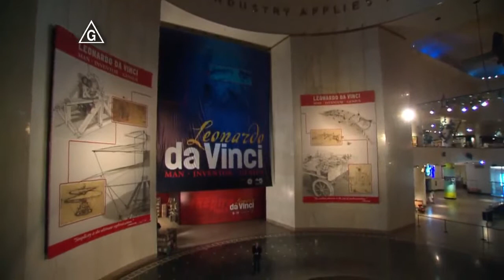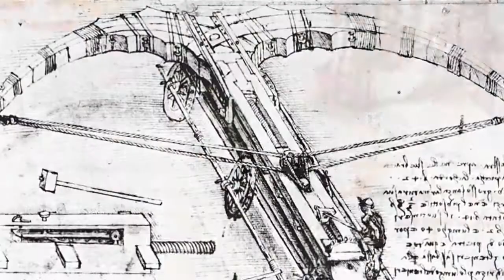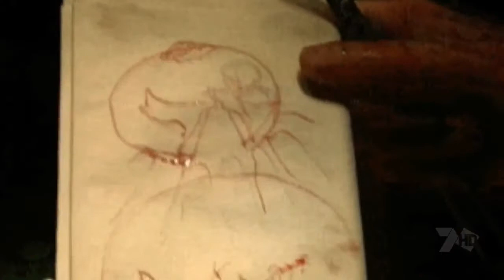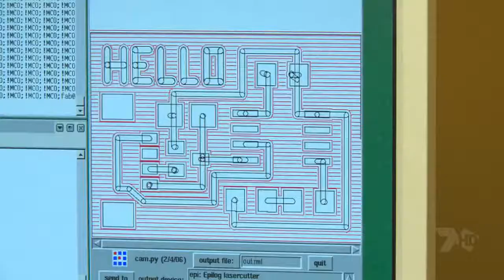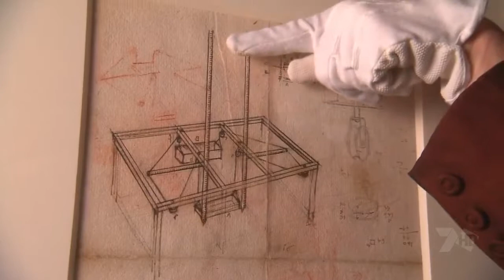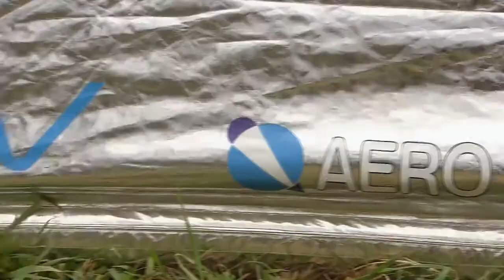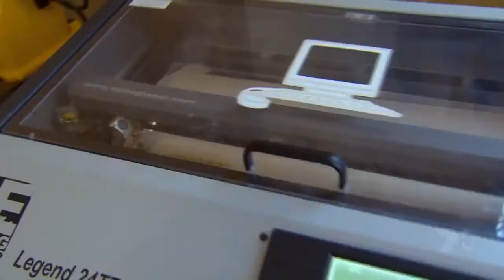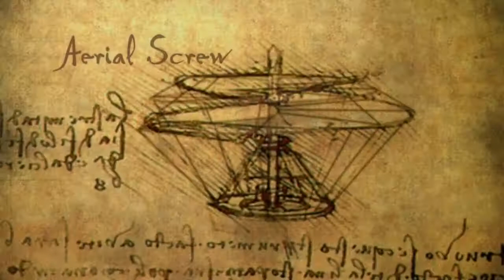Leonardo DaVinci (Full Documentary)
Science Documentary hosted by Kevin Brauch, published by Discovery Channel in 2006 - English narration Leonardo Da Vinci - the ultimate Renaissance man.

Renowned as the "Mind of the Renaissance," the genius of Leonardo da Vinci reaches beyond the centuries. Painter, sculptor, engineer, and scientist, in each field Leonardo da Vinci was both.

Mary Magdalene was the wife of Jesus Christ. When he was crucified a pregnant Mary Magdalene fled to France escaping persecution. In the country that offered her refuge, she gave birth to Sarah.

By: Magdalene - founder of Brilliant Hidden Messages – Leonardo Da Vinci's “Last Supper” - Narrated by: Gary Lite Da Vinci's 15th century painting.

En el Código Da Vinci Documental Discovery Channel. Est